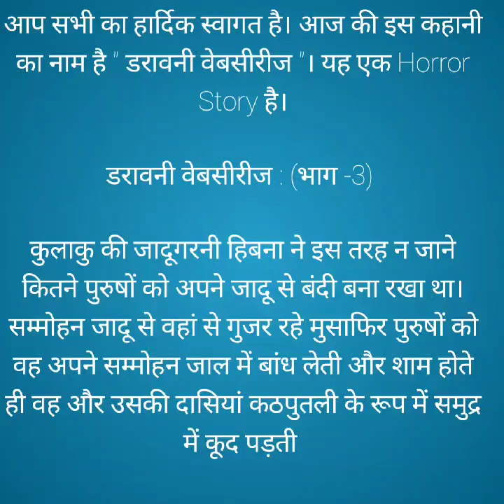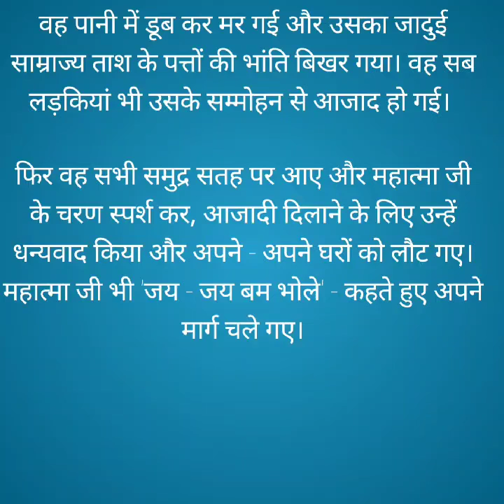डरावनी वेबसीरीज : (भाग -3) - Horror Story in Hindi | Best Horror Story in Hindi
Family Story
Cartoon Story
Crime Story
Horror Story
Animal Story
Hindi Fairy Tales
Folk Tales
Safelink
Free Audio Story
Buy Story Books